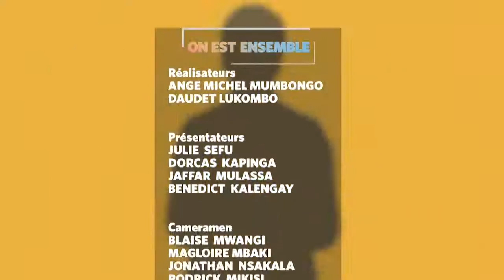On est Ensemble du 16 Décembre: La terre et ses merveilles